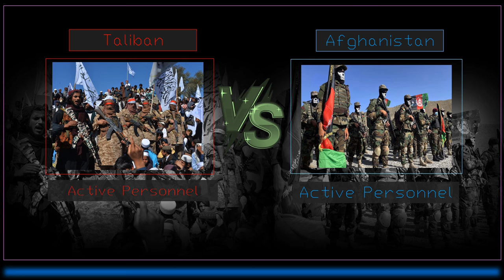Taliban vs Afghanistan 2021 | Afghanistan vs Taliban 2021 [ Army-Air force-Navy ] Comparison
Taliban vs Afghanistan 2021 | Afghanistan vs Taliban 2021Military Power Comparison 2021
[ Army-Air force-Navy ]

Note: Education Purpose Only! Does not Inspire Fighting in Anyway.
Number and fact listed may not up to date or valid.